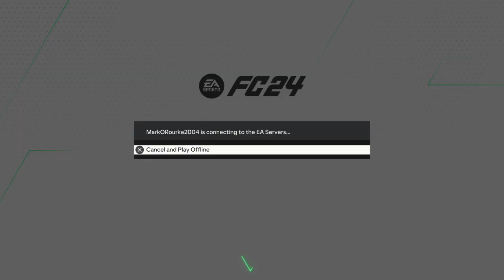EA SPORTS FC 24_20231201183002